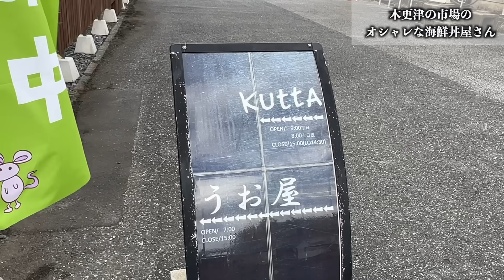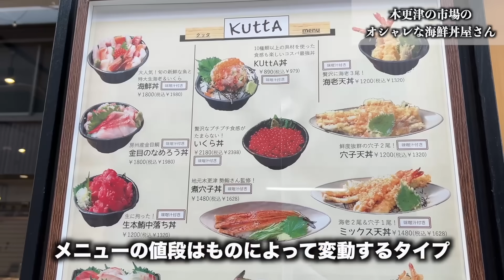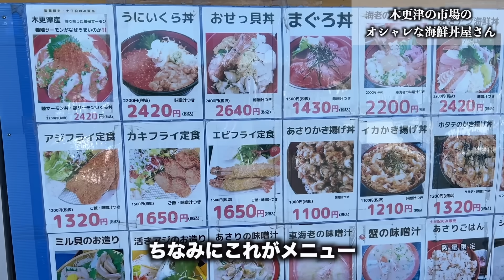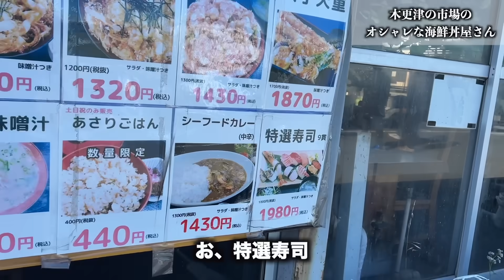【恐怖】木更津の漁港市場で寿司を頼んだらスゲェのが出てきたんだけどwww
今回は千葉県の木更津魚市場です